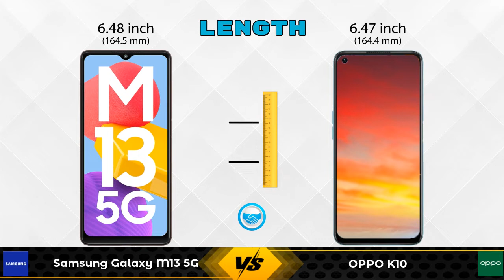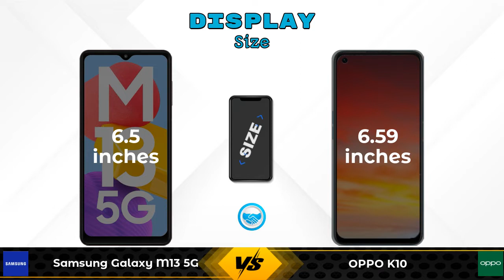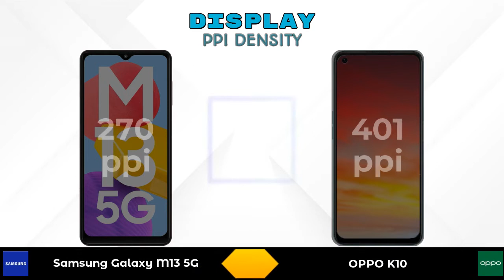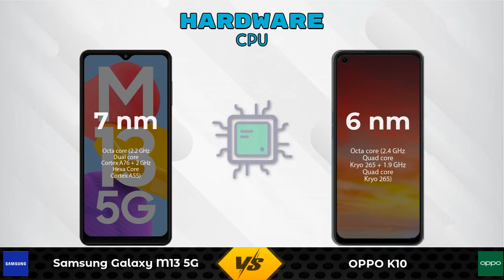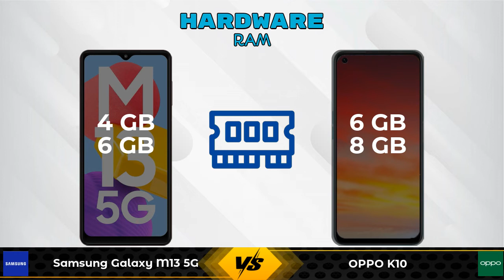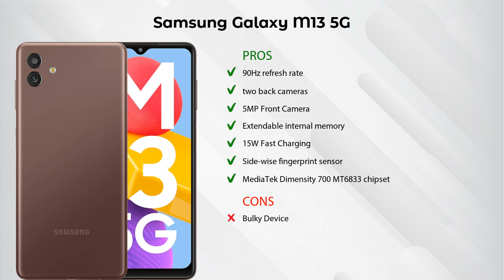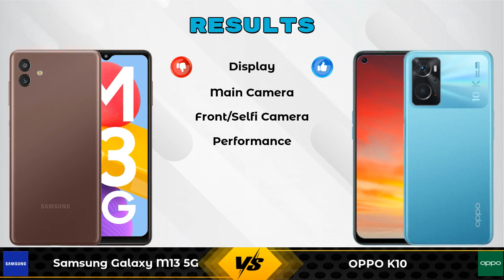Samsung Galaxy M13 5G Vs OPPO K10 - Full Comparison [Full Specifications]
In this Video we are Comparing Samsung Galaxy M13 5G Vs OPPO K10 with [Full Specifications].

Variant Details:
4 GB / 64 GB - 13999
6GB / 128 GB - 15999 (Amazon)

Variant Details:
6 GB / 128 GB - 14990
8 GB / 128 GB - 16990 (Flipkart)

Samsung Galaxy M13 5G Vs OPPO K10 full specifications
OPPO K10 Vs Samsung Galaxy M13 5G full specifications
Samsung Galaxy M13 5G Vs OPPO K10 comparison
OPPO K10 Vs Samsung Galaxy M13 5G comparison